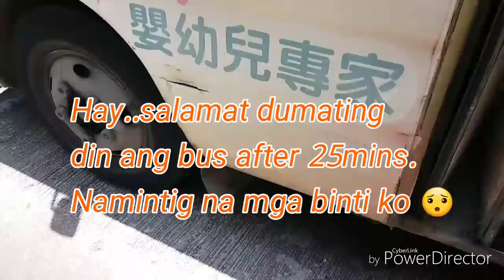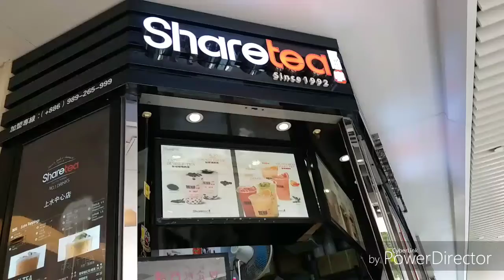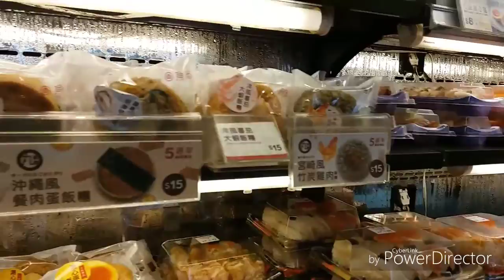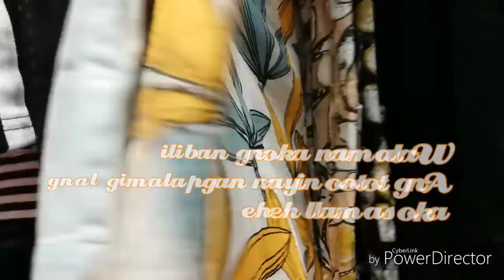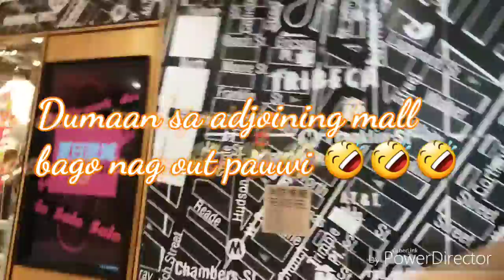Vlog 43: NAGHATID NG LUNCH BOX AT DUMAAN SA MALL NAGPALAMIG 😄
Hi guys,

My friends YT please visits her also.